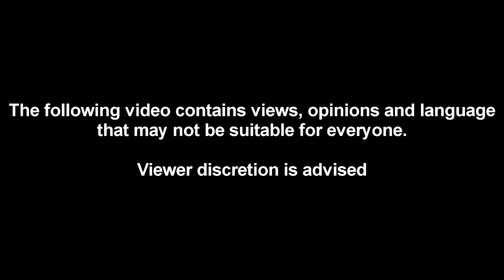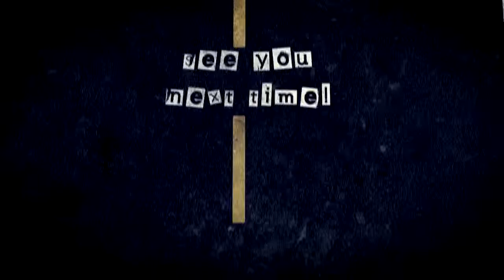Road to Distraction 32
Welcome to Episode 32 of RTD.  We review Man of Steel, discuss stupid people and cats stuck in cars (amongst much more).